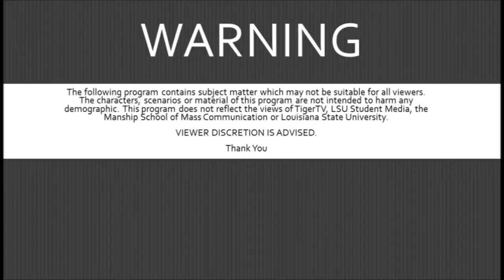The P.A.T. [Episode 1]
Tiger TV's Pat Gunther takes a comedic look inside the worlds of professional and collegiate sports in this critically-acclaimed, gripping new series.